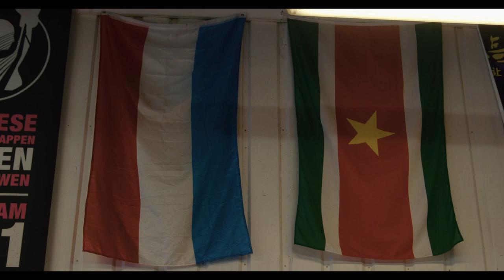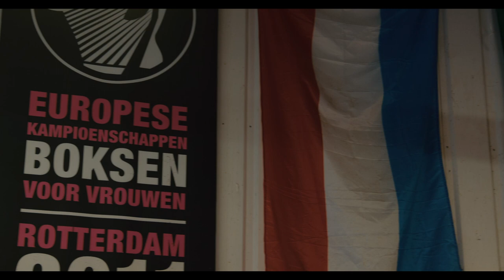UNDEFEATED IN SEVEN YEARS - IMMORTAL - REGIAN "IMMORTAL" EERSEL, RISE OF THE UNDERDOG DOCUMENTARY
Regian Eersel One Championship Lightweight Muay Thai & Kicking Boxing World Champion! Regain shares his journey into martial arts, his successes & struggles, fighting out of Sityodtong Gym Amsterdam & becoming one the Greatest Fighters in the World!